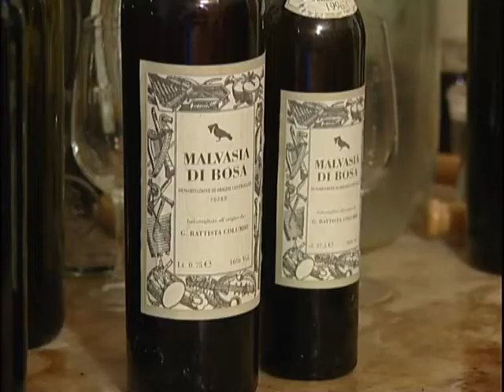Enogastronomia in provincia di Oristano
Enogastronomia